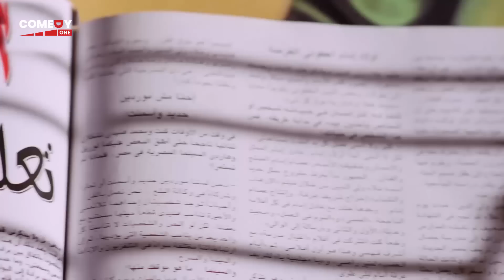لازم تجوزيها للواد تيمور في خلال اسبوع الاسياد اللي بيقولو كده 😂🤣| هتموت ضحك من الخاله نوسه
تدور أحداث الفيلم حول تيمور طالب بمعهد الموسيقى يهوي العزف على الكونترباص، يرتبط عاطفيا بزميلته نوال، ويسعى للزواج منها، لكن والدة نوال تحب السحر والشعوذة فيلجأ تيمور إلى وضع قناع اصطناعي ليمثل شخصية الساحرة (الخالة نوسه)